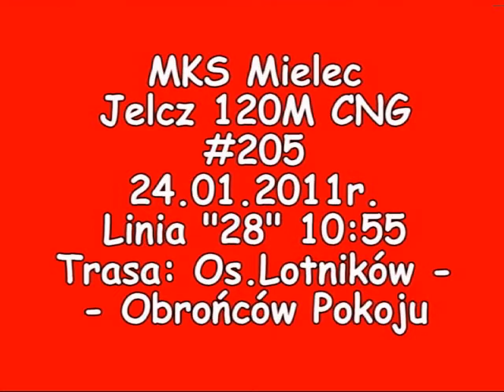MKS Mielec Jelcz 120M CNG #205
Film z jazdy mieleckim MKS-em, Jelcz 120M CNG #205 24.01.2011r. 10:55 Linia "28" Trasa: Os. Lotników - Obrońców Pokoju